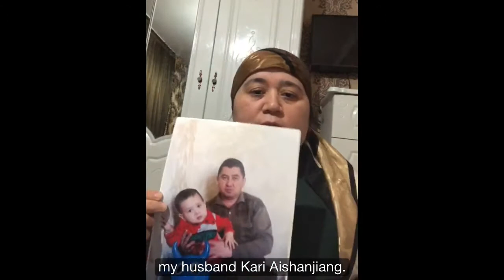Beat 290: Gulshen, Kazakhstan (English, ئۇيغۇرچە)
Gulshen testifies for her husband, Hesenjan Qari a textile trader from Atush who's been detained since 2017 and has recently been sentenced. He has 6 children (5 underage).